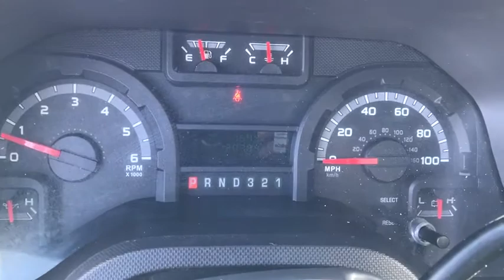2011 Ford E-450SD Columbus, London, Springfield, Hilliard, Dublin, OH PCBZB01905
Oxford White Used 2011 Ford E-450SD available in Columbus, Ohio at Mark Wahlberg Chevrolet. Servicing the London, Springfield, Hilliard, Dublin, OH area.

CARFAX One-Owner. Auxiliary Fuel Port, Order Code 782A.brbrbrFord E-450SD 2011 White Triton V8 5.4L EFIbrbrbrPURE PRICED FOR A QUICK SALE! All vehicles come with a complete safety inspection, full detail, 1 FREE OIL CHANGE, free 100 point inspection, FREE TANK OF GAS with delivery of this vehicle. Price does not include tax, title, and license or dealer fee. Vehicle located at Mark Wahlberg Chevrolet. INTERESTED, BUT NOT READY YET? That is okay... we never want to rush you at Mark Wahlberg Chevrolet. SAVE THIS VEHICLE to your MyAutoTrader. You will be updated of any future price savings and specials. It is real simple... Click SAVE THIS CAR above the main vehicle photo on the right or look for the star. SIGNING UP IS FREE: At the top right corner of this page, LOOK for the MyAutoTrader logo. Click SIGN UP and you are in...YOU CAN THANK US LATER, BY BUYING YOUR NEXT VEHICLE AT MARK WAHLBERG CHEVROLET!brbrAwards:br  * 2011 KBB.com Brand Image Awards